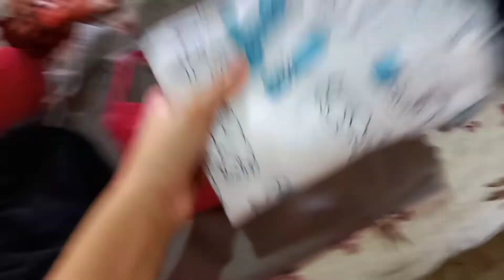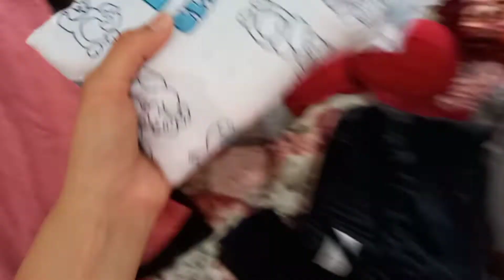Ensinei como faço farofa temperada🍚+muita bagunça e organização 🧹🤸🏻‍♀️🧺